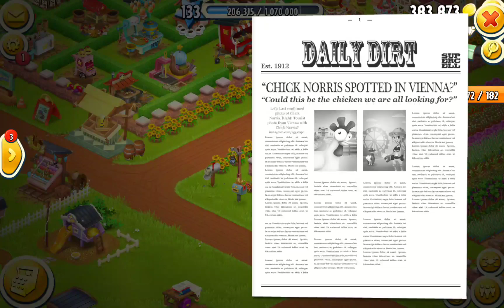Hay Day Level 133 Update 21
FEATURES